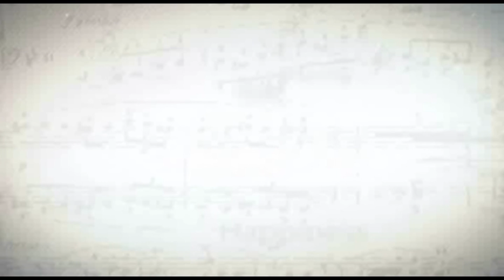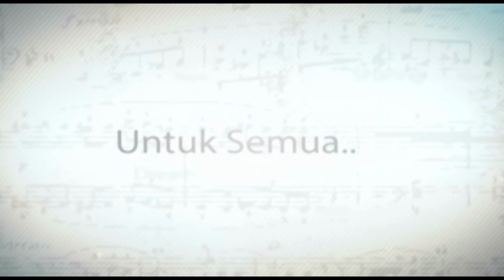PENANGANAN PADA PENDERITA OSTEO ARTRITIS PADA LUTUT segmen 2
Osteoarthritis menyebabkan tulang rawan mengalami kerusakan secara perlahan-lahan. Tulang rawan adalah jaringan ikat padat yang kenyal dan elastis. Jaringan ini menyelubungi ujung tulang pada persendian untuk melindunginya dari gesekan.

Penyebab kerusakan tulang rawan tersebut belum diketahui secara pasti. Tetapi ada beberapa faktor yang diduga bisa memicu kondisi itu, yaitu:

Usia. Risiko osteoarthritis akan meningkat seiring bertambahnya usia seseorang, khususnya bagi mereka yang berusia di atas 45 tahun.
Jenis kelamin. Wanita lebih sering mengalami osteoarthritis dibandingkan pria.
Cedera pada sendi. Sendi yang mengalami cedera atau pernah menjalani operasi memiliki kemungkinan osteoarthritis yang lebih tinggi.
Obesitas. Berat badan yang berlebihan menambah beban pada sendi sehingga risiko osteoarthritis menjadi lebih tinggi.
Faktor keturunan. Risiko osteoarthritis diduga bisa diturunkan secara genetika.
Mengidap kondisi arthritis lain, misalnya penyakit asam urat atau rheumatoid arthritis.